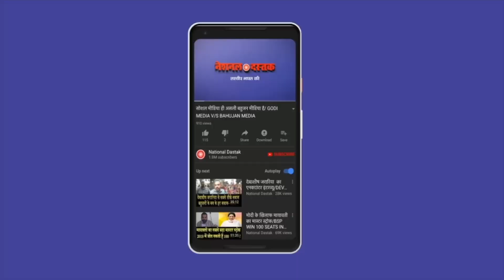मनीष कश्यप को लेकर आई बड़ी खबर/BIG NEWS ON MANISH KASHYAP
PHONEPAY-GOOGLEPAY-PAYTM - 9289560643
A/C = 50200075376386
IFSC = HDFC0000314
Reporter- AMAN
Editor- MUKESH KAIMOR
Camera person-